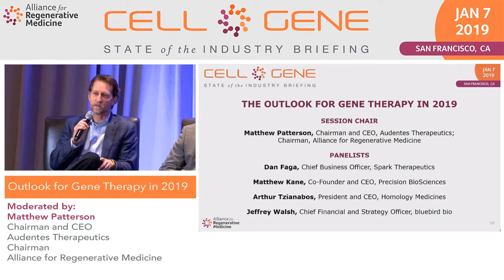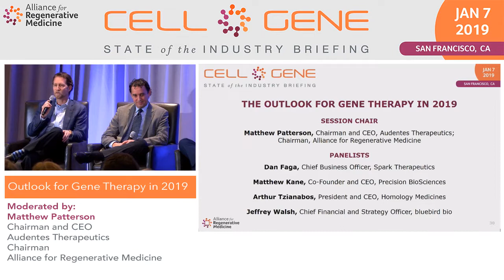Cell Therapy Commercialization in Oncology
Session Chair:
Phil Vanek, General Manager, Cell Therapy Growth Strategies, GE Healthcare Life Sciences
Speakers:
Joanne Beck, EVP, Global Pharmaceutical Development and Operations, Celgene Corporation
Maria Fardis, President and CEO, Iovance Biotherapeutics
Steven Kelly, President and CEO, CARISMA Therapeutics
Christopher Vann, Chief Operating Officer, Autolus Therapeutics